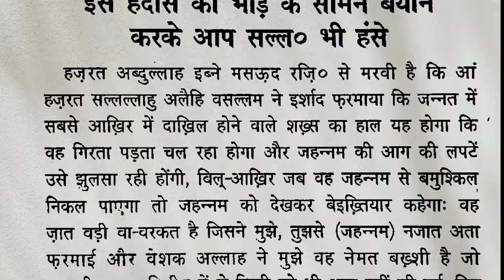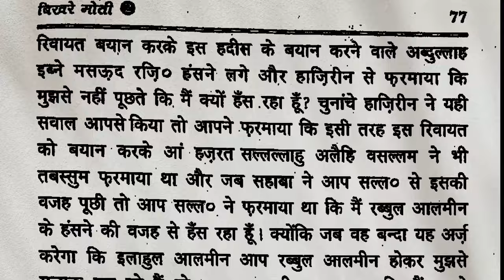Is Hadees Ko Bayan Kar Ke Huzoor ﷺ Hasne Lage | Hadees e Nabvi | Power of Emaan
Assalaamualaikum ,
Dosto Is Video Maine Huzoor e Akram - Nabi e Mohtaram -  Muhammad ﷺ Ki Hadees e Paak Padhi Hain Jiska Sunna Aur Us Par Amal Kar Ke Us Hadees e Nabvi Ko Aage Pohchana Bade Hi Ajar o Sawab Ka Kaam Hai Isiliye Is Video Ko Sadqa e Jariya Ki Niyat Se Zyada Se Zyada Share Karein...

YouTube.com/@MuzammiilTalks

hadees nabvi
hadees sharif
hadees mubarak
urdu hadees
hadees pak
new hadees
hadees ki baatein
hadees urdu
shorts hadees e nabvi
daily hadees
bukhari hadees
quran hadees,
slamic hadees
Is Hadees Ko Bayan Kar Ke Huzoor ﷺ Hasne Lage